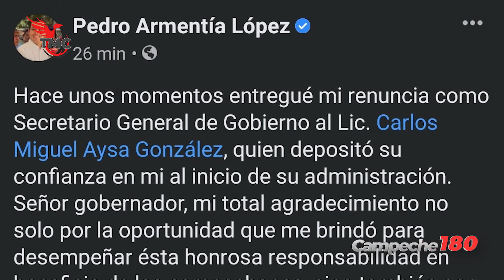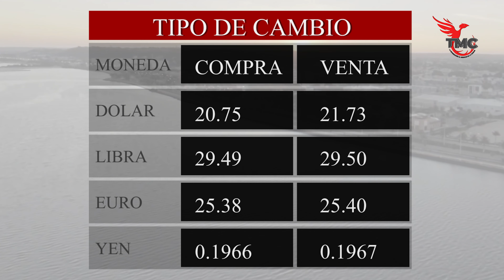Campeche 180 Séptima Emisión